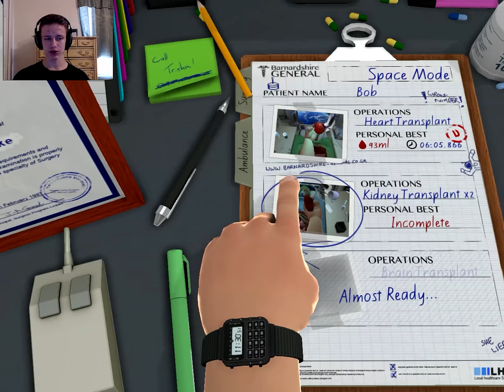I Give Up! | Surgeon Simulator 2013 #7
Please tell me what you think I can improve on in the comments.

As always please post suggestions in the comments below!